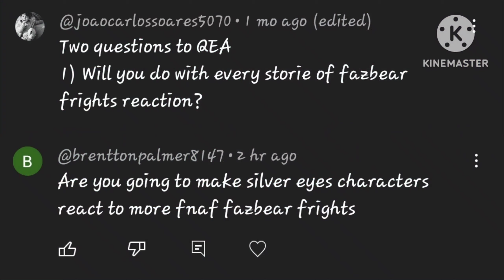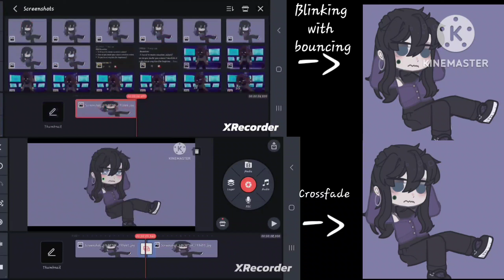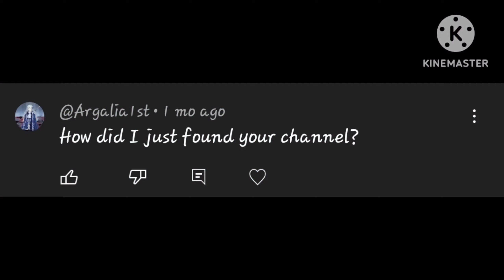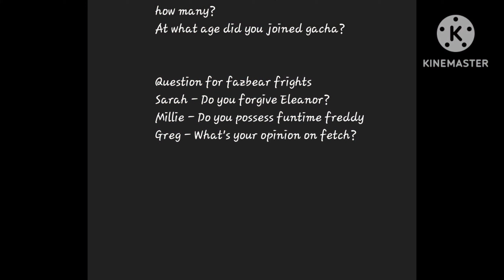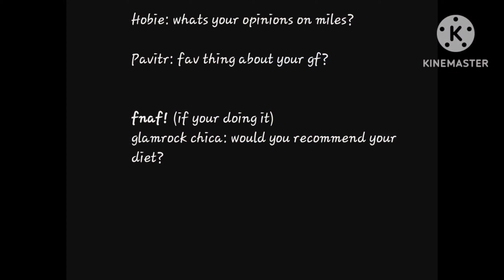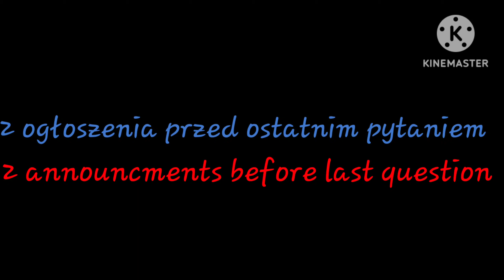Q&A cuz I'm getting older